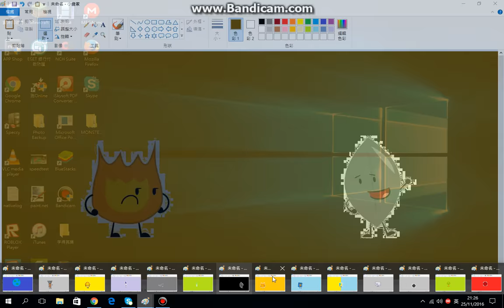BOW Intro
The Best Intro In my Channel!